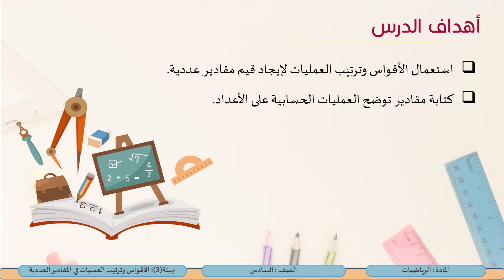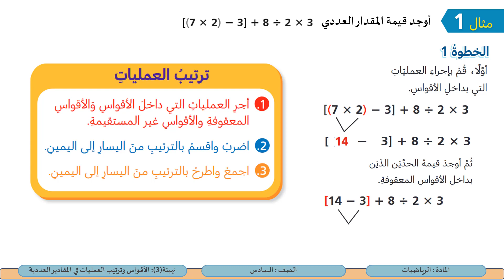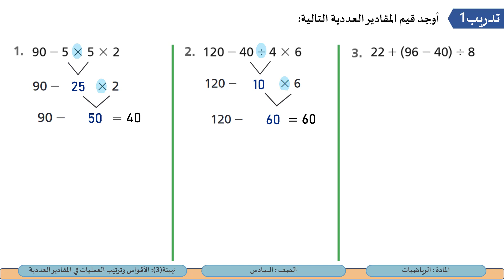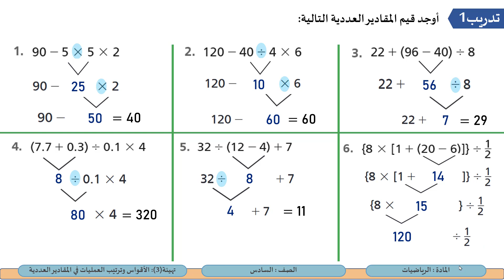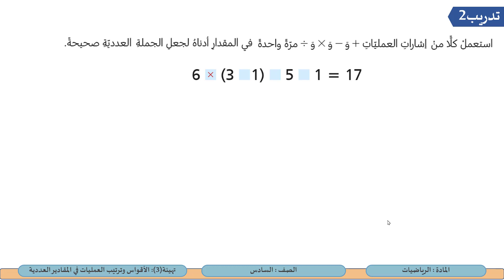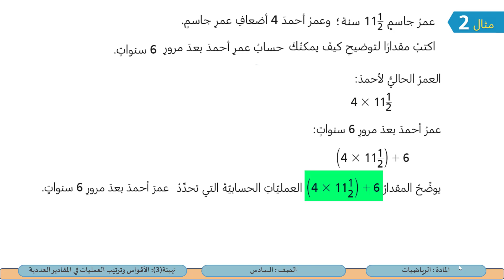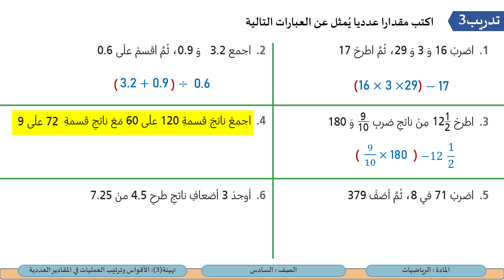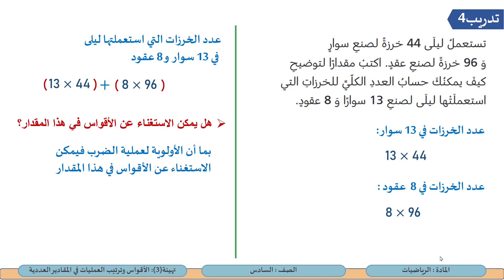الصف السادس الرياضيات تهيئة3